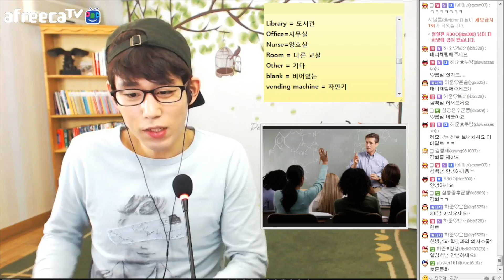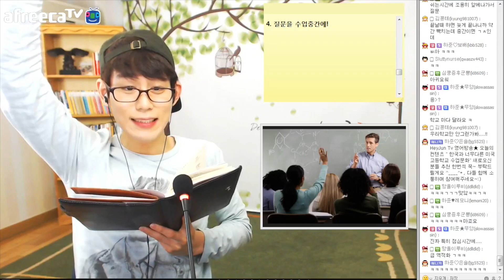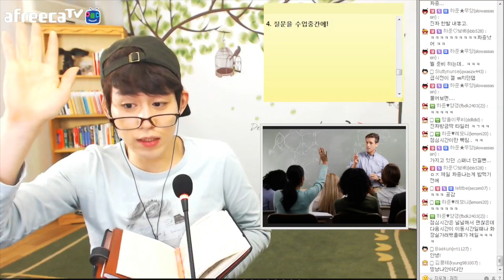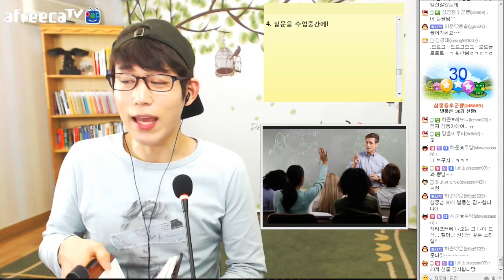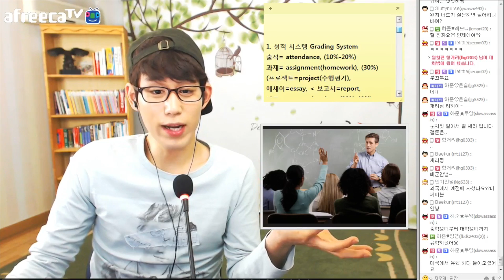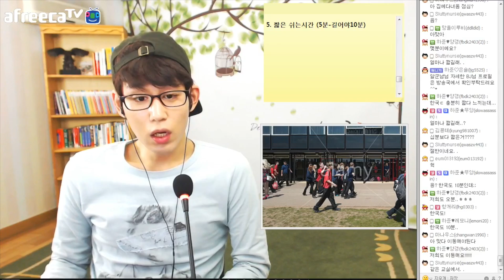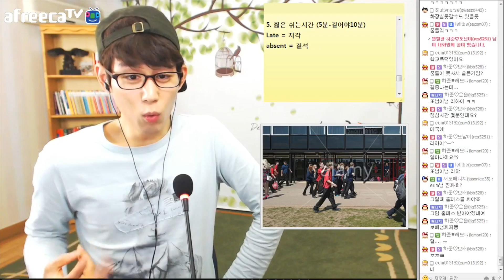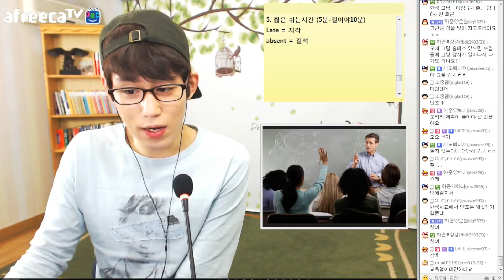한국과 너무 다른 미국 고등학교 수업문화 #3- 구하준 (heyjuntv)